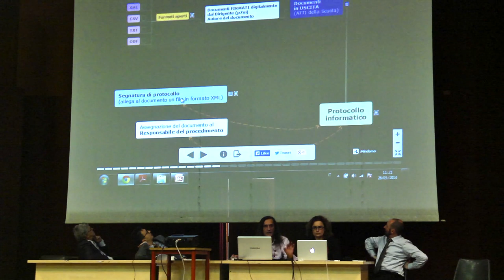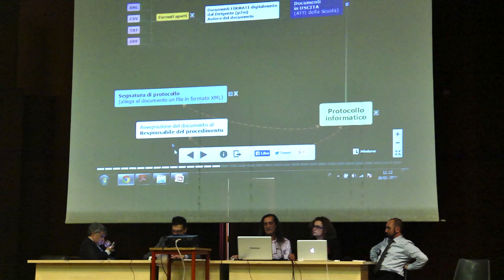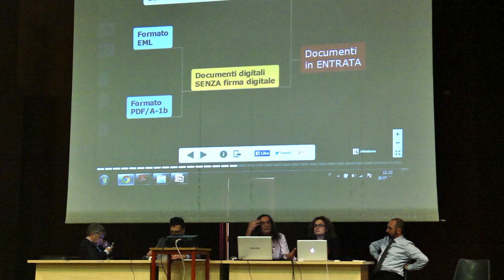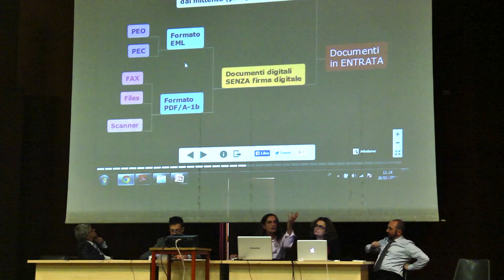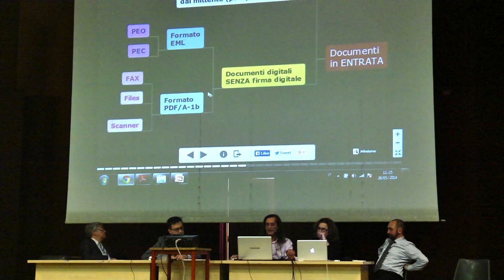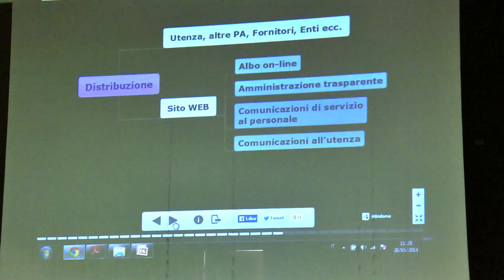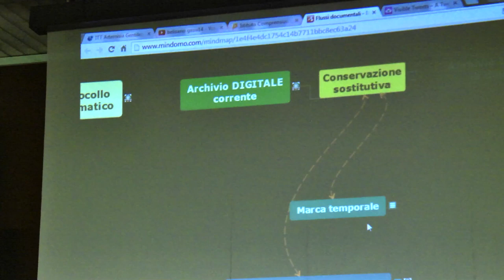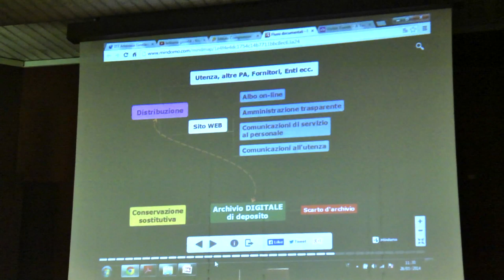Giornata aperta sul web 2014: intervento Varini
Il punto sul processo di dematerializzazione a scuola, Mario Varini, Dsga IC Castellucchio (MN). Milano, 26 maggio 2014.